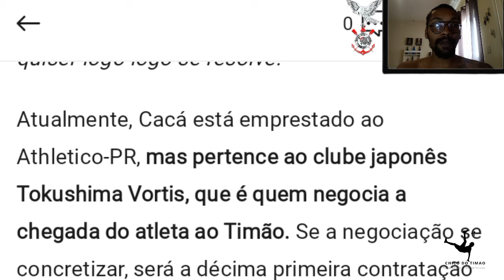AUGUSTO REVELOU INTERESSE EM NOVO ZAGUEIRO QUE PODE CHEGAR NO TIMÃO.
📌Fontes de informação:

Cereto: @CanaldoCereto
📌 LINKS ÚTEIS 📌
Leia mais sobre o Corinthians no OneFootball :